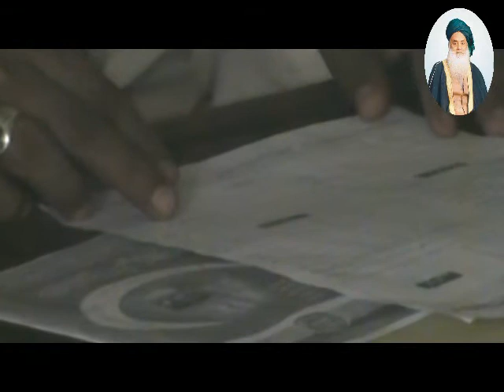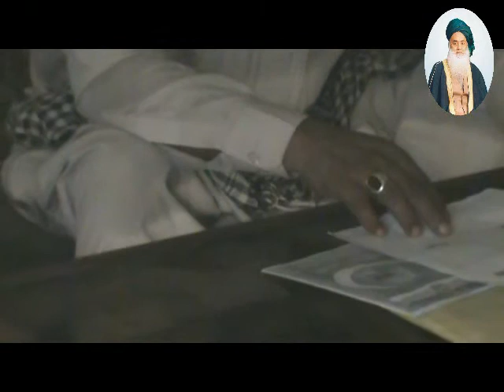janiibneziapash.Deendar Anjuman . July 2012 .Part 03/03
Sahibzada Syed Riaz-ul-Hassan Javeed Jani Pasha.( Chairman Khilafat-e-Mobashra Council ).